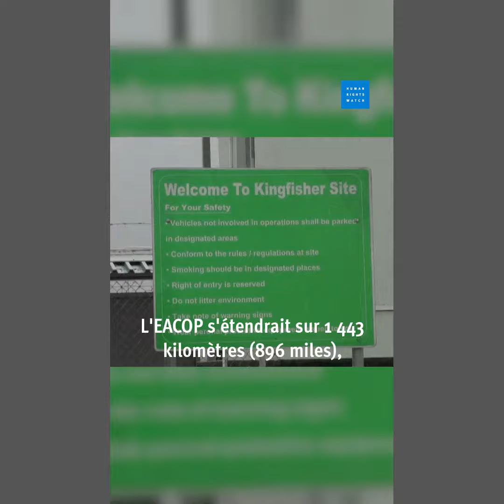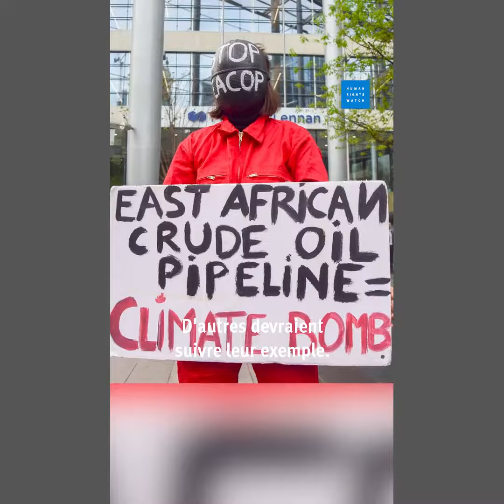Ouganda : Le projet EACOP suscite des préoccupations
En Ouganda, l'Oléoduc de pétrole brut d'Afrique de l'Est (East Africa Crude Oil Pipeline, ou EACOP) que TotalEnergies et des partenaires sont en train de construire, suscite des préoccupations quant à l'impact sur les communautés locales et les effets climatiques potentiels.